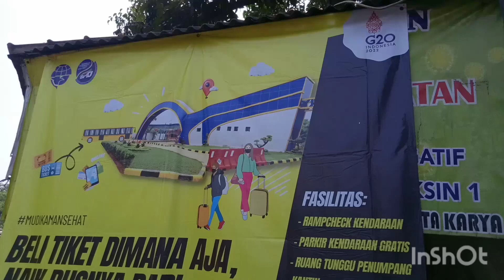NPM Selalu Terbanyak Berangkat dari Pondok Pinang | ANS, Palala Mainkan Telolet | MPM Badagok